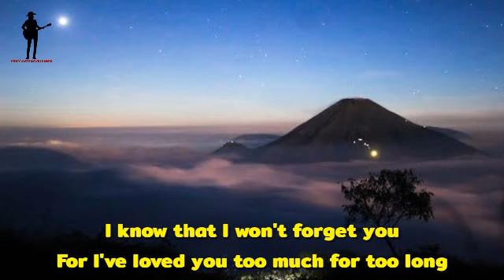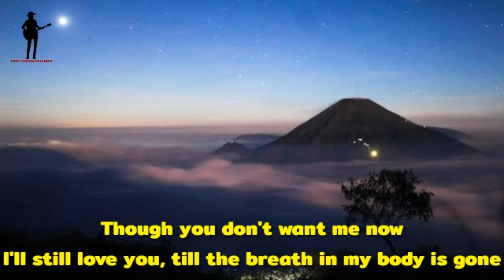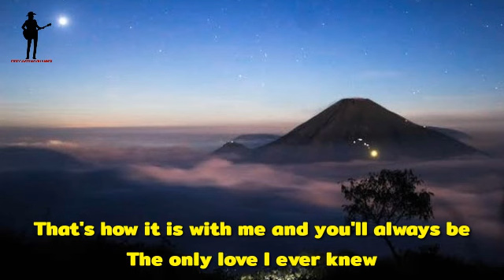Jim Reeves - I Won't Forget You